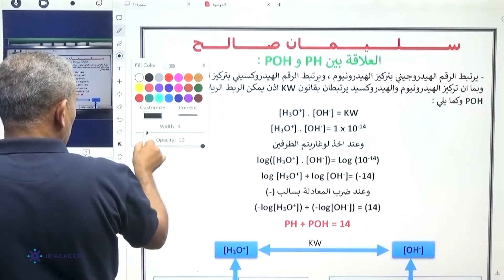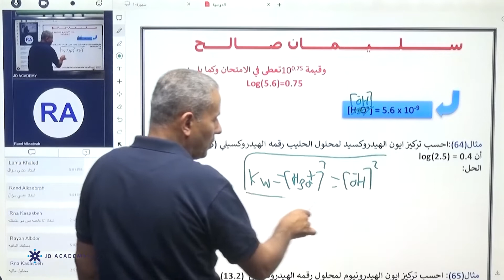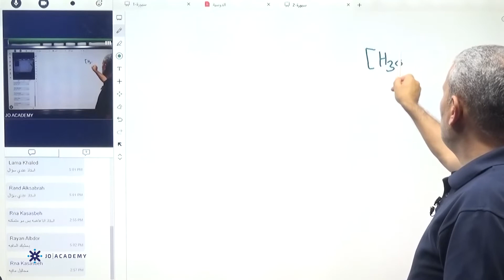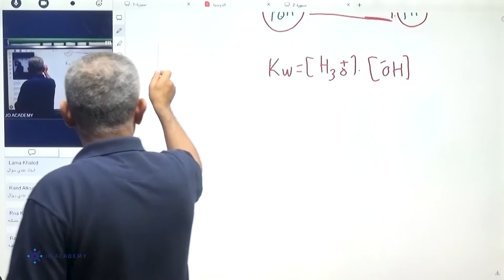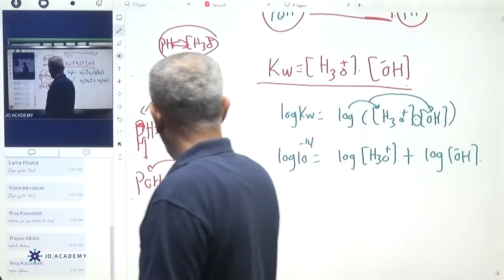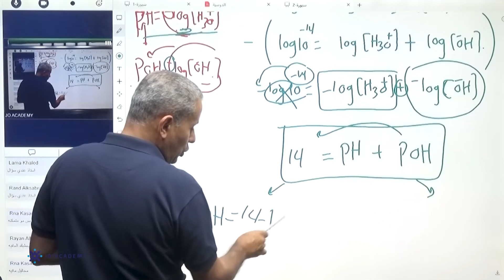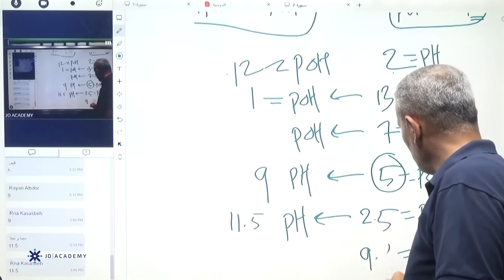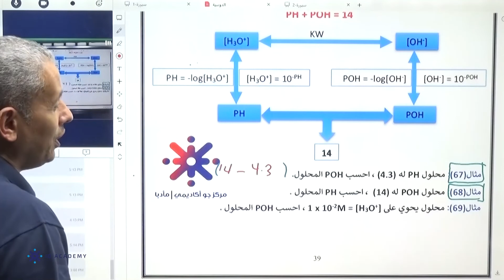POH و PH العلاقة بين | كيماء توجيهي 2005 | أستاذ سليمان صالح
POH و PH العلاقة بين | كيماء توجيهي 2005 | ألاستاذ سليمان صالح